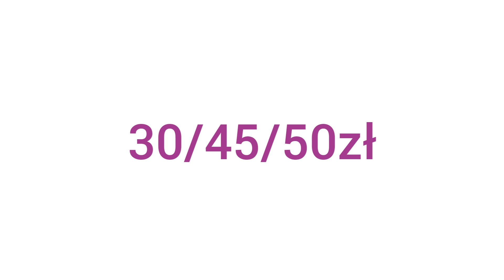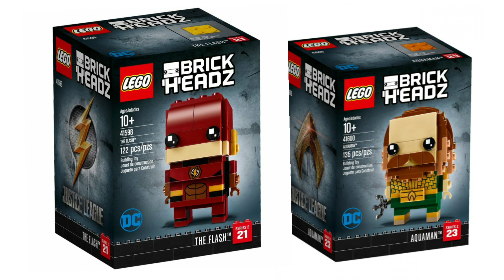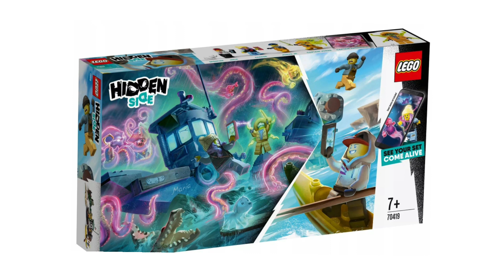Top 5 moich ulubionych serii Lego